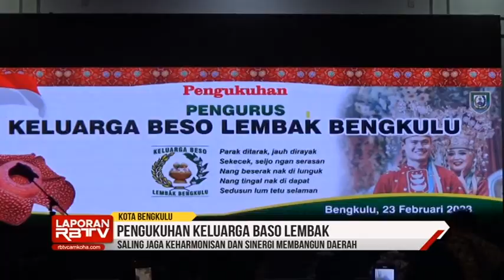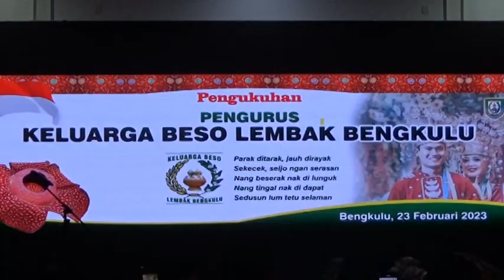Saling Jaga Keharmonisan dan Sinergi Membangun Daerah